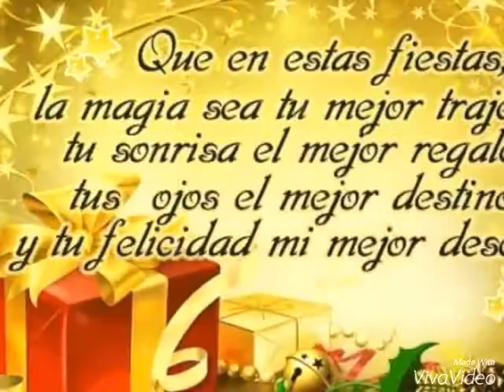Feliz Navidad 🎄 Sergio Mur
Te hago este pequeño video Sergio para desearte lo mejor está navidad que tu vida siga estando bendecida y nunca cambies tu bella personalidad espero lo veas y te guste te lo hice con mucho cariño 😀